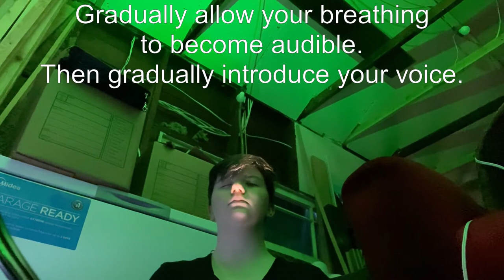The Team Performs a Tranquil Work | Pauline Oliveros: Sonic Meditation I (Teach Yourself to Fly)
We all gather in Lee's garage to perform Sonic Meditation I: Teach Yourself to Fly (1974) by Pauline Oliveros (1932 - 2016).

Eugene Difficult Music Ensemble is:

Executive Director  ►►  JP Lempke
Secretary  ►►  Milton Fernandez
Treasurer  ►►  Kathie Hsieh
Public Relations  ►►  Morgan Bates
Development  ►►  Rebecca Keller
Founder  ►►  Lee Pembleton